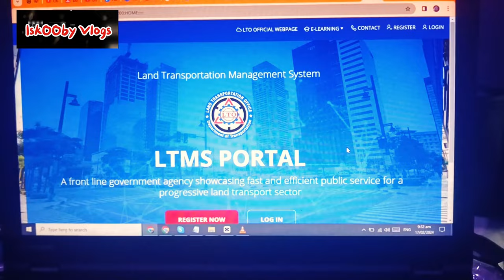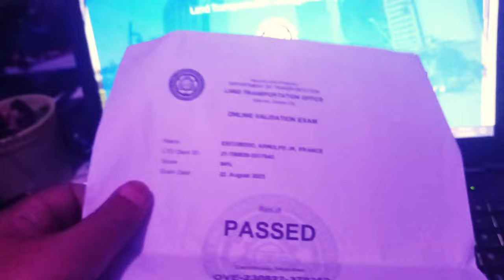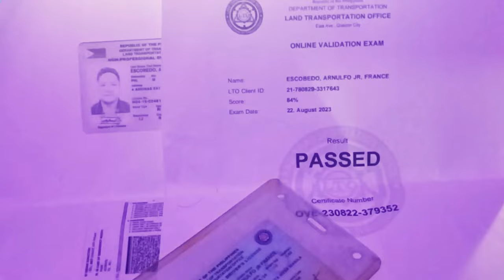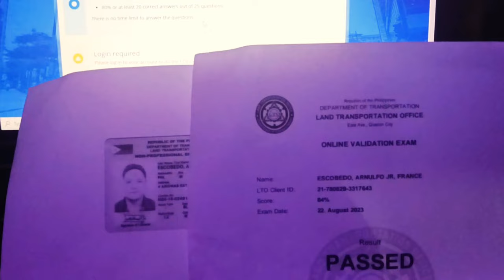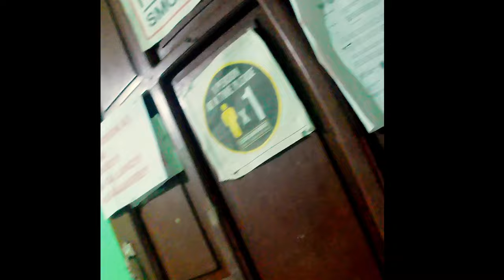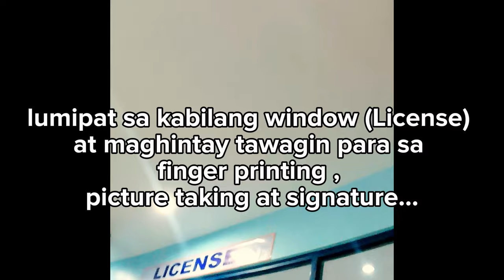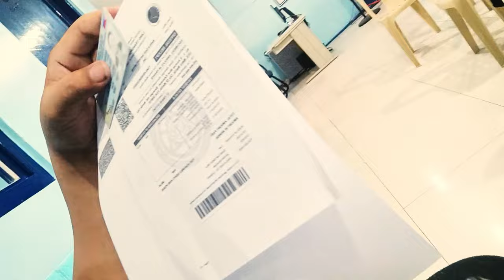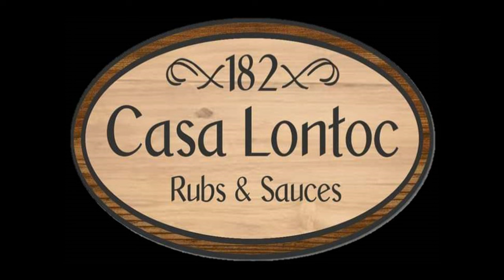Essential Requirements for LTO License Renewal 2024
how to renew LTO driver's license 2024, requirements and  steps on how to go about it. renewed my LTO drivers license expired last aug 2023 but due to the LTO extension for 6 months, have decided it to renew it this february 2024.  it only took me 30 min to renew it however the new licensed is just a paper  print out due to plastic card shortage from LTO suppliers.